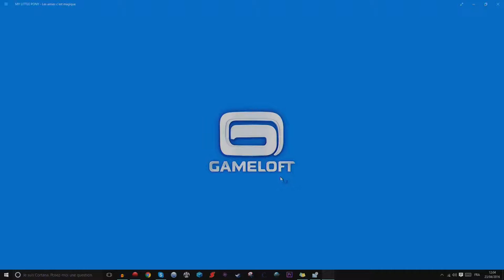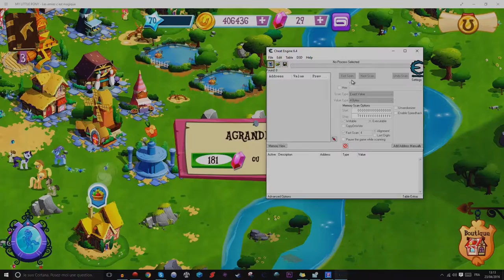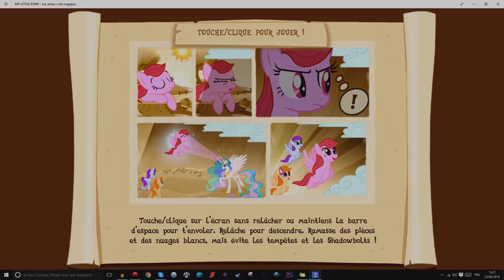ep29 my little pony : les amies c'est magic.